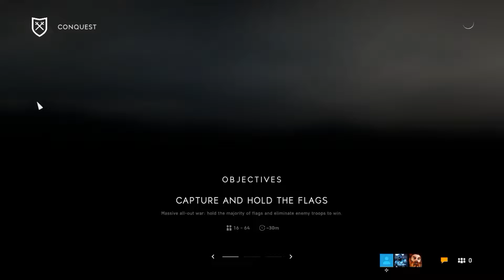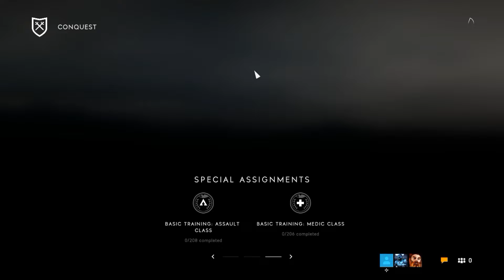TA HRA JE BROKEN / Battlefield 5 open beta / [CZ/SK] Let´s Play [PC] 1080p60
Zostrih toho ako je na tom Battlefield 5 open beta.

Čítaj popisok !! :D

tak nám ich dajte nech ich máme veľa.